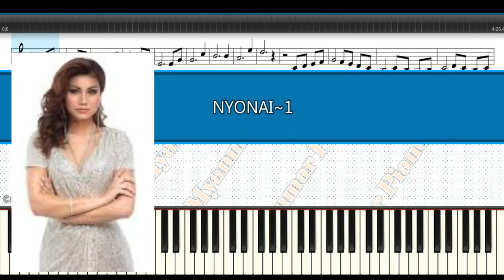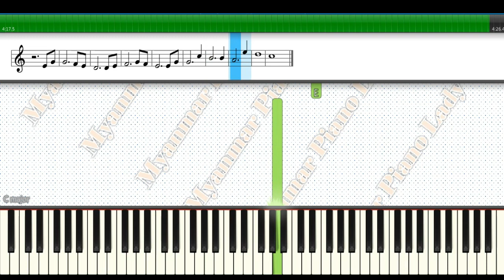ညှို့နိုင်လွန်းတဲ့ကျွန်မချစ်သူ-ချမ်းချမ်း (Easy Right Hand Piano)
In this video, I will show you how to play this song on piano for beginners and how to improve right hand piano playing. We'II use Synthesia to help you learn the song and play it at your own place. Whether you're new to piano or looking to improve, this video is perfect for you. Follow along and you'll be playing this song in no time.

This is " educational purpose & Non-Commercial Use Only".